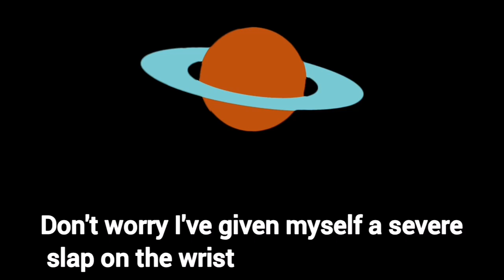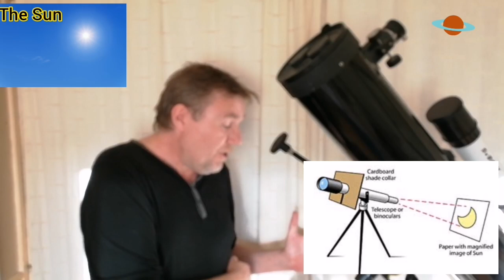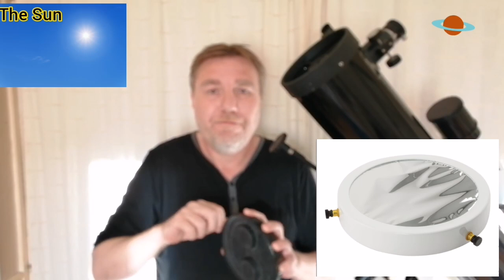5 Things To See In The Daytime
If you are new to the hobby of astronomy then it may come as a surprise to you that there is lot's of astronomy you can do during day light hours.. In this video I will show you 5 things you can see in the daytime.

EXTREME CAUTION IS NEEDED WHEN USING TELESCOPES AND BINOCULARS  IN THE DAY TIME WHEN THE SUN IS OUT. NEVER LEAVE A TELESCOPE UNATTENDED IN THE DAY TIME OUTSIDE.